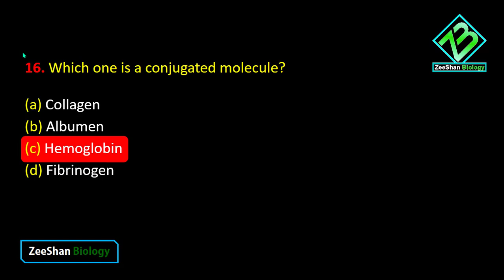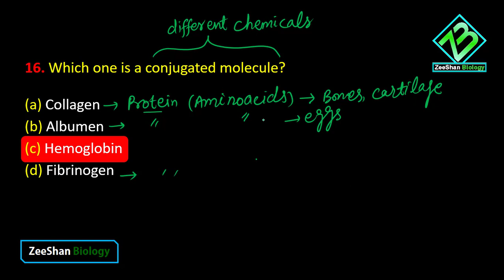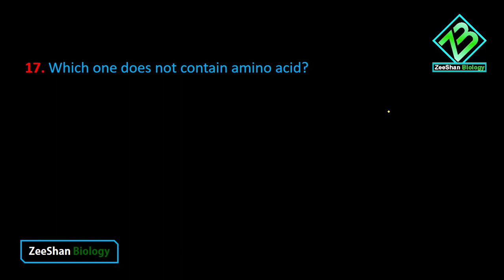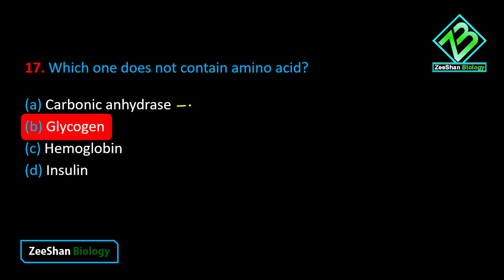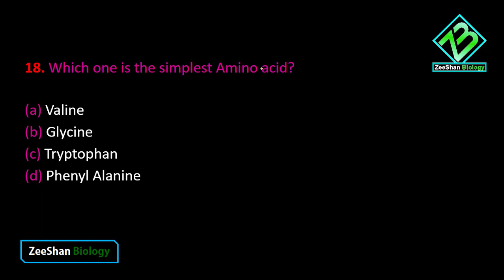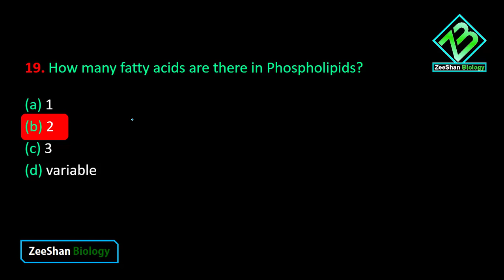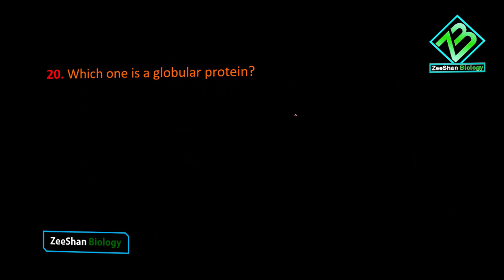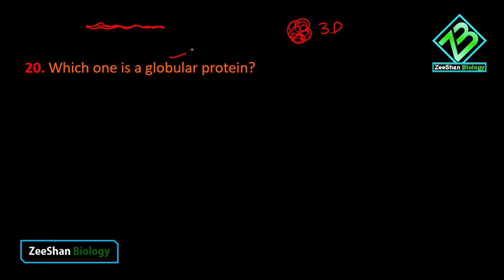MCQs Biology Part 4 by Zeeshan Biology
Watch other parts also.